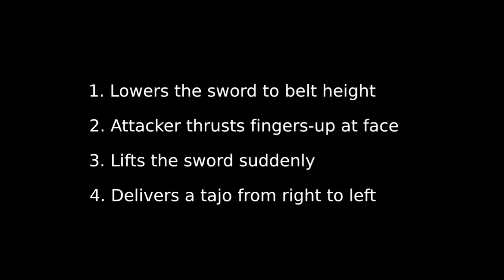Godinho - Chapter 7 - Ripping - An Interpretation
This is my interpretation of the action described in chapter 7 of Godinho's "Art of Fencing" (English translation by Tim Rivera, ISBN: 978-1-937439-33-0).